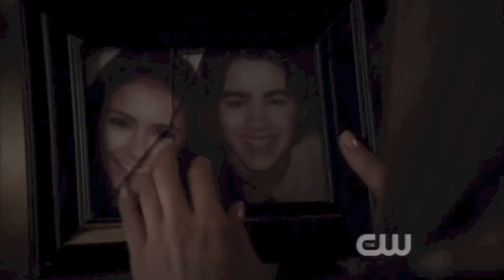21 guns//the vampire diaries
21 guns